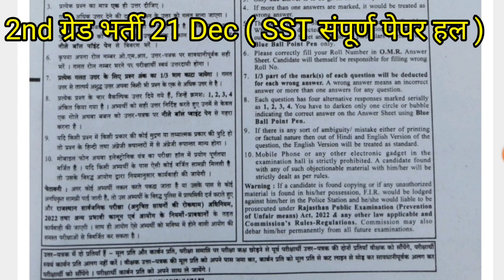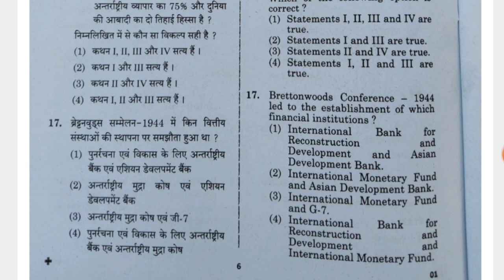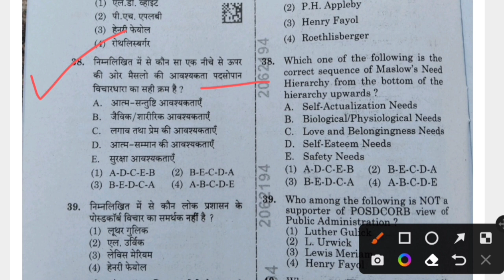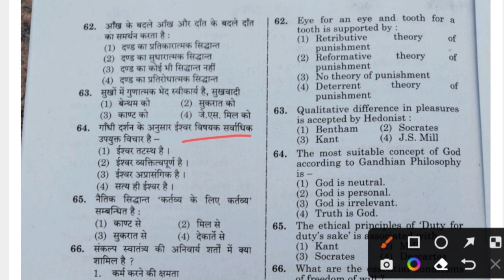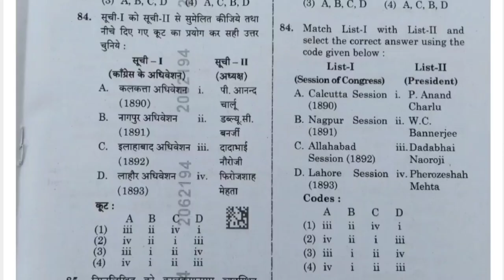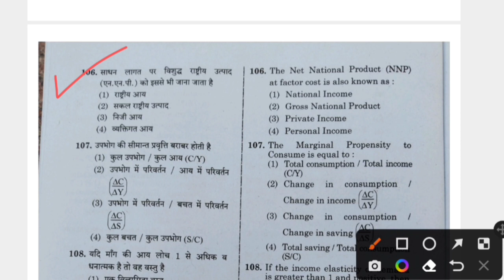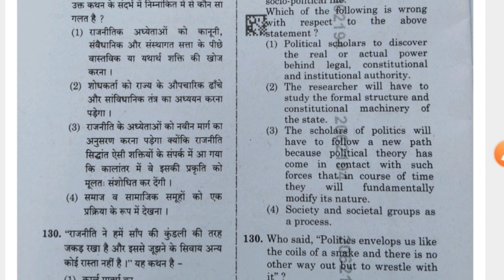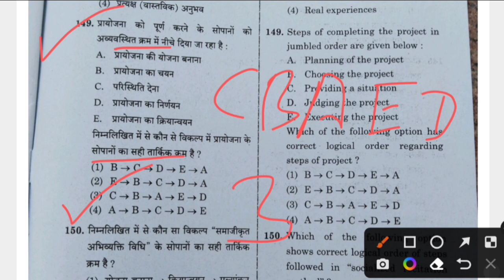2nd grade answer key 2022 | RPSC 2nd Grade GK 2nd Paper Solution / 21Dec 2nd grade paper answer key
1st NEWS EXAM 👆
sst paper solution
21 dec second paper solution
21 dec 2nd grade paper solution
2nd grade 21dec paper ans key

  2nd grade answer key, 2nd grade answer key group a 2022, rpsc 2nd grade answer key, rpsc 2nd grade 1st paper answer key 2022, second grade answer key
rpsc latest mews today
rpsc exam calendar
rpsc exam date 2023
rpsc exam date 2022
rpsc bhrti exam date
rsmssb latest news
rsmssb exam date 2022

RPSC 2nd Grade Answer Key 2022 | 2nd Grade Answer Key | 21 December | 2nd Grade Cutoff |
rpsc news
rpsc letest update
rsmssb news today
1st gred bharti 2022
lab asistend today ans key
lab asistand  news
2nd Grade exam Answer Key 2022 PDF download, 2. 2nd Grade Answer Key 2022 kaise dekhe , 3. 2nd Grade Answer Key 2022 cutoff , 4. 2nd Grade Answer Key 2022 download , 5. RPSC 2nd School Lecturer answer key kaise download kre, 6. RPSC 2nd School Lecturer answer key kaise dekhe 7. School Lecturer exam paper out RPSC 2nd Grade School Lecturer paper leak or 2nd Grade paper cancelled ?

RPSC 2nd Grade 1st Paper Answer Key 2022 | Group A | 21 December, 2022 |